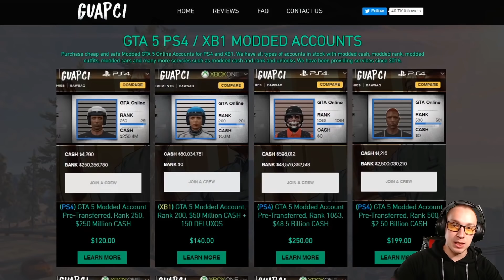[GTA 5] 24H DE GARDE AU NOUVEAU PSE | POMPIERS DE PARIS #23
Aujourd'hui on se retrouve sur GTA5 en mods BSPP , avec le nouveau PSE5G pour une garde 24h, au programme des feux, des AVP et du secours a personnes, tout ça avec 1 seul camion.

Achète tes jeux moins chère grace à mon partenaire Instant Gaming